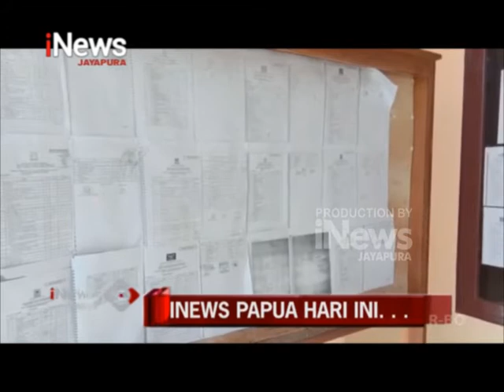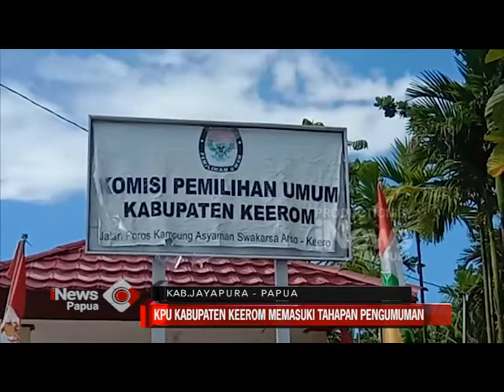I NEWS PAPUA - KPU KABUPATEN KEEROM MEMASUKI TAHAPAN PENGUMUMAN